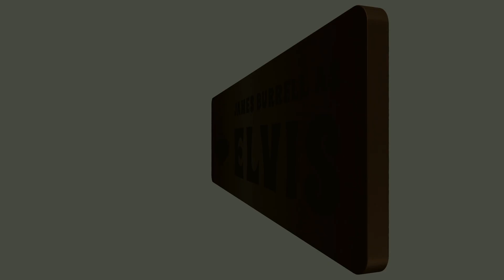The Wonder of You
Headstock Entertainments